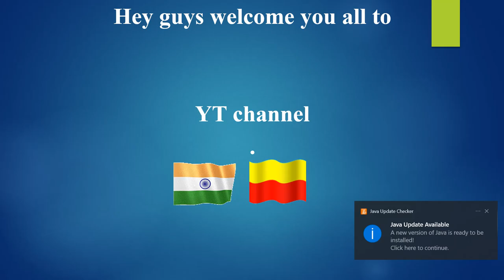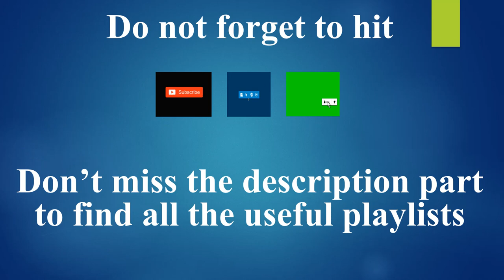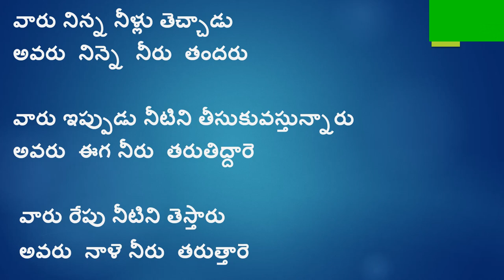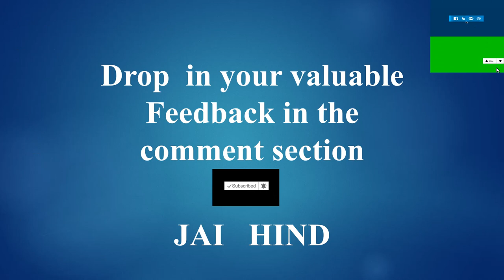Learn Kannada using Telugu Part 31 Learn learn